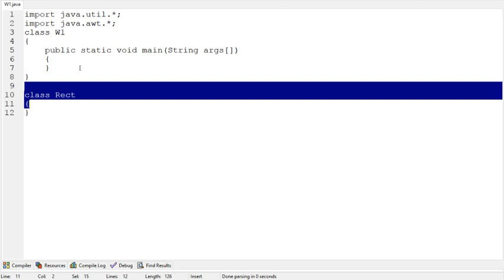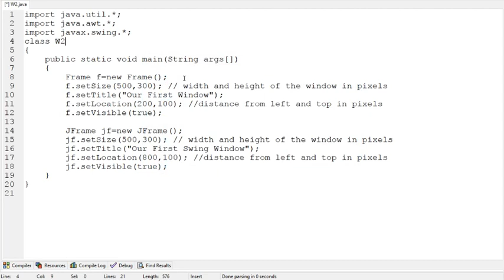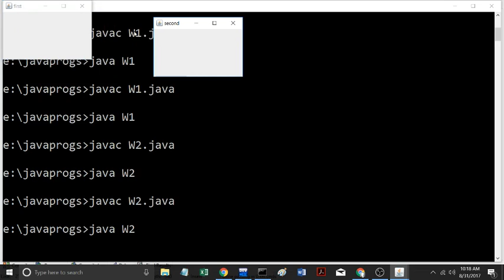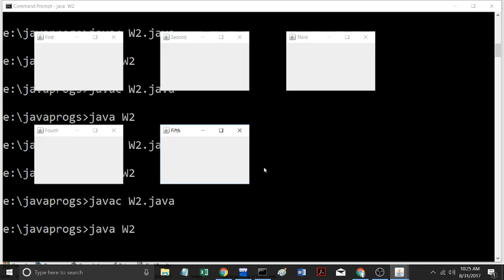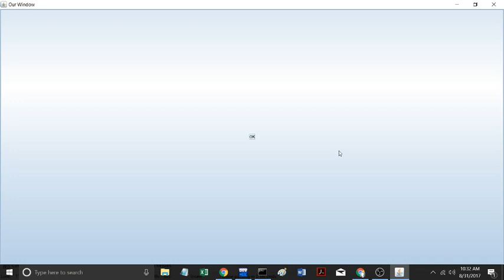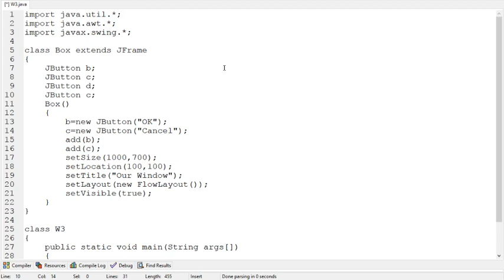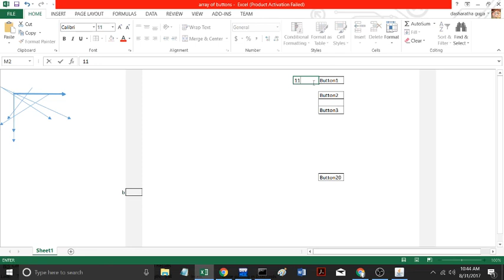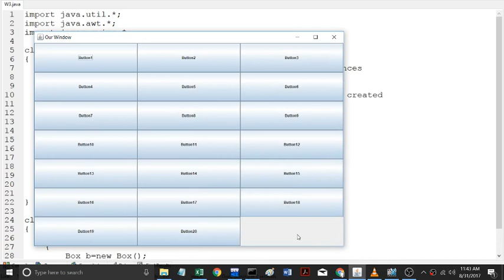Creating a Simple Swing Window with Layouts in Java (in Telugu)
differentiates between awt window and swing window in brief. example on Frame and JFrame classes for creating GUI programs. looks at FlowLayout, BorderLayout, GridLayout.